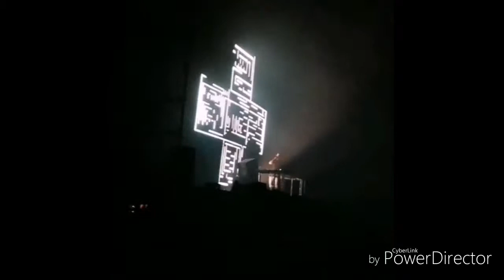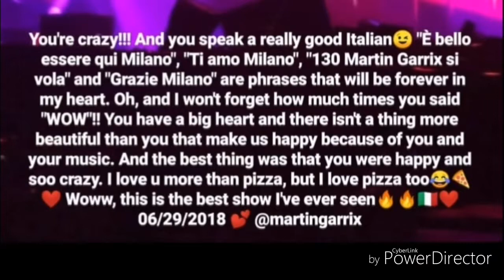Martin Garrix - Milano Summer Festival - 06/29/2018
Sorry for my voice😂
And sorry for the strange format of the video, but I made some videos vertically (9:16) and some videos horizontally (16:9), so this was the only solution.